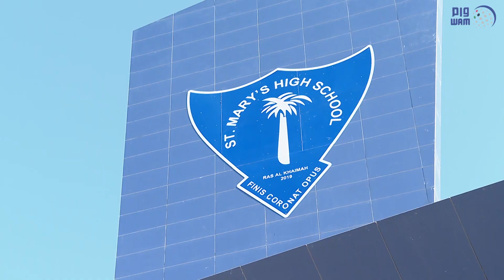أحمد بن صقر القاسمي يفتتح مدرسة "سانت ماري" برأس الخيمة